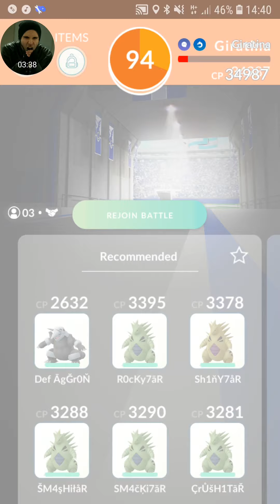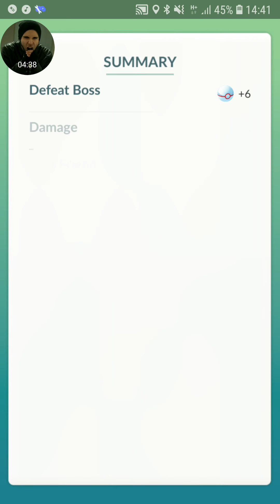Giratina Trio'd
So today I had the unique opportunity to do Giratina with just 3 Players and it went pretty smoothly despite me using somewhat of a "fun team" constellation.

'Kurparkbühne' Gym

Edit: this is a re-publish cause I had some music used that wasn't allowed to be used. So I had to delete the music & sounds and insert some YT music to make it work again, hope you can still enjoy the video.